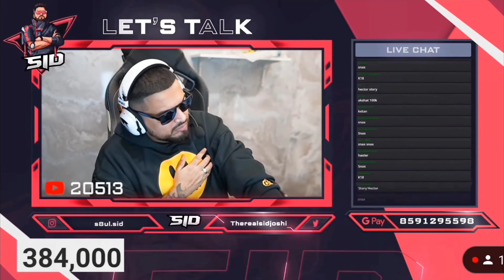Sid on funny superchat 😂 on Scout | SAMSUNG,A3,A5,A6,A7,J2,J5,J7,S5,S6,S7,59,A10,A20,A30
FOR REMOVAL OF VIDEO Contact on Instagram.